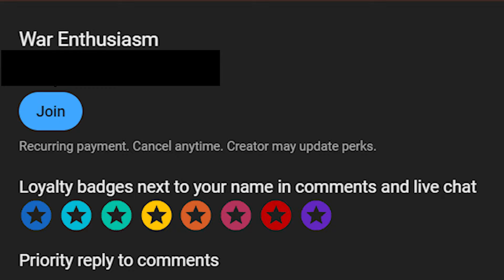1.000 Yoda's VS 100.000 Ducks - Ultimate Epic Battle Simulator 2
Yoda:
Yoda was a legendary Jedi Master who led the Jedi Order through the time of the High Republic, in the years leading up to its destruction by the Sith, and during the transformation of the Galactic Republic into the Galactic Empire. Small in stature but revered for his wisdom and power, Yoda trained generations of Jedi, ultimately serving as the Jedi Order's Grand Master. He played integral roles in defending the Republic during the Clone Wars, survived Order 66, and lived to passed on the Jedi tradition to Luke Skywalker, and unlocking the path to immortality.

Born in 896 BBY, Yoda served the Jedi Order for centuries, becoming Jedi Grand Master and helping to teach many younglings. During the High Republic Era, in 382 BBY, Yoda helped bring an end to a devastating battle between the Jedi and the anti-Jedi Path of the Open Hand cult. After the battle, which became known as the Night of Sorrow, he decided to keep the living weapons against Force-sensitives the Path had used, the Nameless, out of the Jedi Archives to protect the order. Over a century later, he took a sabbatical from the Jedi High Council to train Padawans aboard the Star Hopper, leading them and other Jedi in fighting the Nihil pirate organization in 232 BBY. After disappearing without explanation for over a year, Yoda reappeared in 230 BBY on Corellia, where he helped his former Padawan Kantam Sy and other Jedi battle the Nihil, accompanied by a former Jedi who fought in the Night of Sorrow named Azlin Rell. As the Nihil had also weaponized the Nameless, Yoda hoped that Rell's knowledge he had accrued about the creatures since the battle would help the Jedi find a way to fight them.

Duck:
Duck is the common name for numerous species of waterfowl in the family Anatidae. Ducks are generally smaller and shorter-necked than swans and geese, which are members of the same family. Divided among several subfamilies, they are a form taxon; they do not represent a monophyletic group (the group of all descendants of a single common ancestral species), since swans and geese are not considered ducks. Ducks are mostly aquatic birds, and may be found in both fresh water and sea water.

Ducks are sometimes confused with several types of unrelated water birds with similar forms, such as loons or divers, grebes, gallinules and coots.